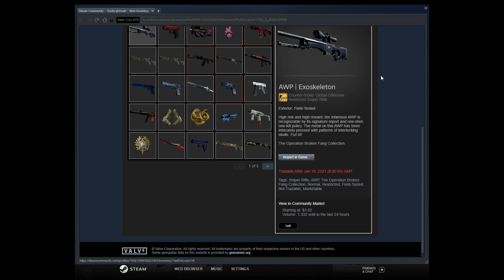2 stars on csgo 1 case openings , nice awp 3.81 profit XD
i was lucky for once i felt it.. and got lucky..